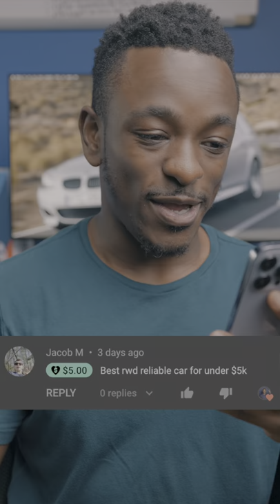The BEST RWD Cars under $5,000!